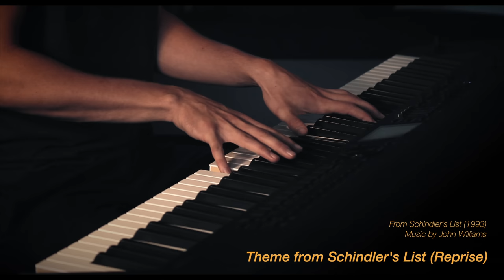1 Hour Beautiful Soundtracks by Jacob's Piano \\ Relaxing Piano [1 HOUR]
▼ SOUNDTRACKS ▼
00:00 | Amélie: Comptine d'un autre été
02:21 | La La Land
04:18 | The Intouchables: Una Mattina
07:44 | Amélie: La Valse d'Amélie
10:44 | Schindler's List
12:46 | Braveheart & Titanic
19:09 | Howl's Moving Castle
22:03 | Up: Married Life
24:52 | Naruto: Sadness & Sorrow
28:28 | Game of Thrones: Rains of Castamere
31:15 | Game of Thrones: Light of the Seven
33:55 | Fallout 4 v Uncharted
37:06 | Arrival of the Birds
39:44 | The Piano
43:23 | The Shape of Water
47:20 | The Notebook
52:24 | On the Nature of Daylight
58:45 | About Time